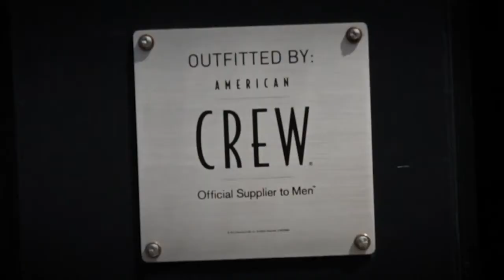Hairstyle Avenue Barber Shop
Great Place to Visit for all the dads out there